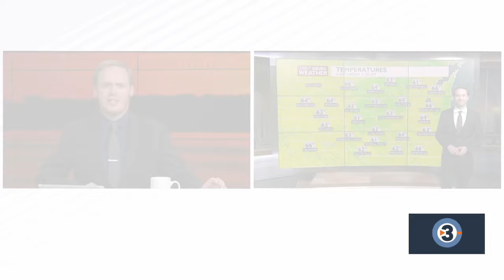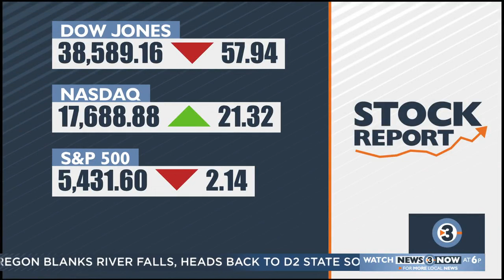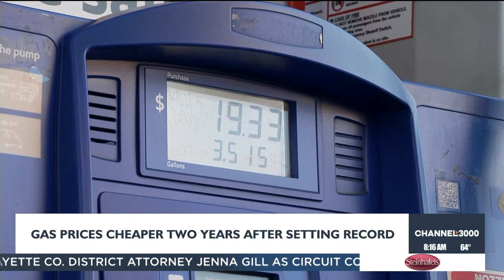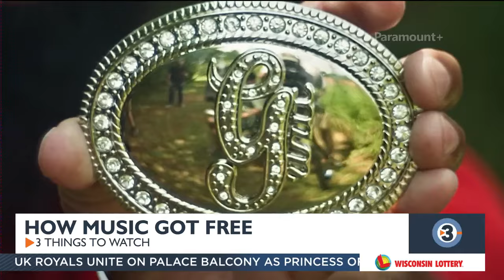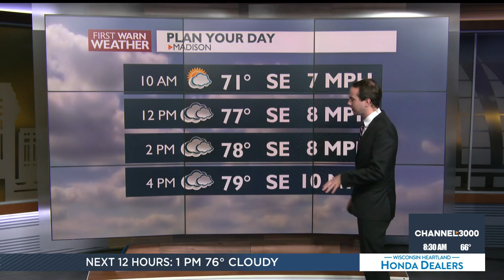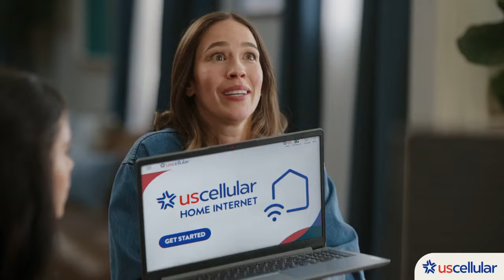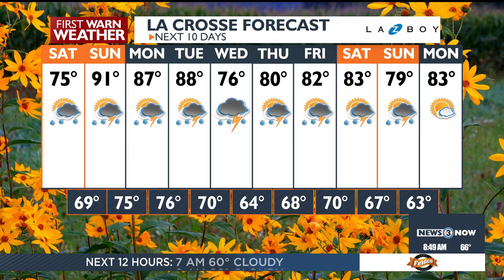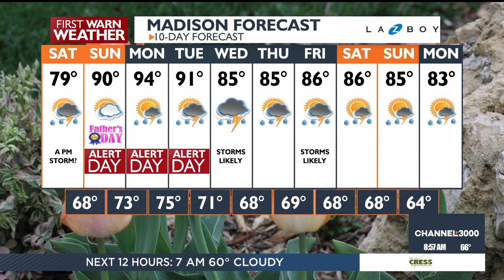Weekend Mornings: Saturday, June 15, 2024